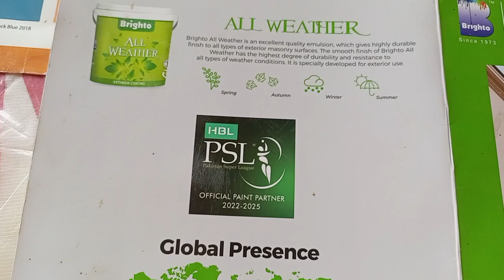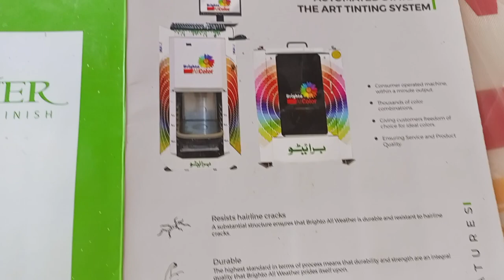Brighto paints All Weather colour is best for House Paint Brighto shade Color catalogue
Colour Sheet Paint Book Gobis, Brighto, Bluebird paints shade card, weather sheets for House Paint
Paint Book: matte finish, weather sheet, oil paint, enamel
Keep Supporting my Channel
MD panter

Language: Urdu/Hindi~English

# karobari sach

SpARCo paints shade card,stain free,weather sheets,distemper,oil paint interior exterior color MD
MD panter

Brighto All Weather Exterior Coating Paint | Best Quality All Weather 🎨

Top 30+ Light Colour For Living Room || Wall Painting Design Ideas || Room Colour Design
new oil paint shade card

SKinterior

Color catalogue berger paints l Making colour charts

Shamsoddin dunddsi

Asian Paints Where The Heart Is S7 E6 | Featuring Harbhajan Singh & Geeta Basra
Asian Paints

Weather Shield Formula | Weather Shield banane ka tarika | How to make weather shield |
paintsecret

Ici Dulux weather shield shade card

Berger Latest color catalogue  Part-2  Msquare etc

MsquareTravelGarden

smart color for master bedroom kids bedroom color selection

Wall Paint Correct Method | How to Paint a Wall | Wall Coloring

EngineerSetup

White sement apply on wall || How to apply white sement

Asian paint color combination chart tractor emulsion | interior wall emulsion Shades 2023

senazbeautytips1102

peterwang3821

universal stainer mixing for any colour combination| | आसान तरीके से सीखे घर पर पेंट कलर बनाना |

Soyabcolourideas

SHENYUE PET sequin film catalogue,more than 1200 colors for choosing

peterwang